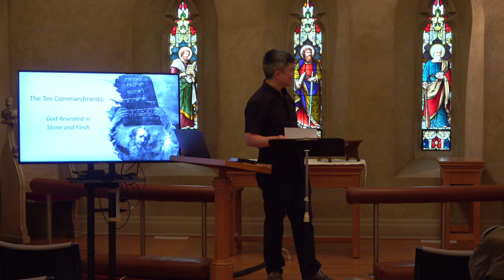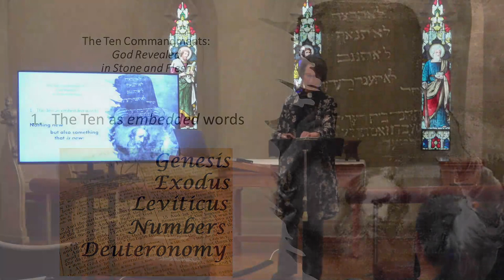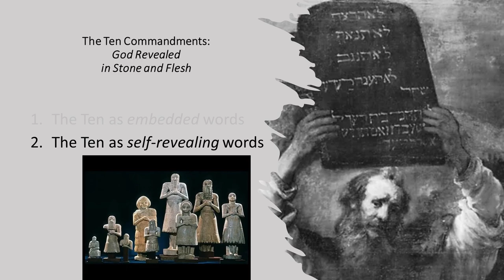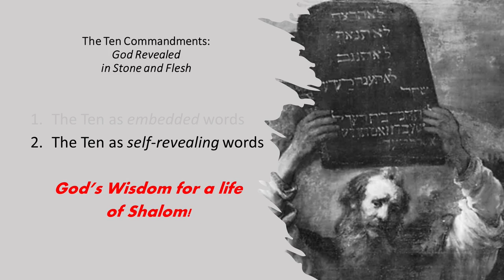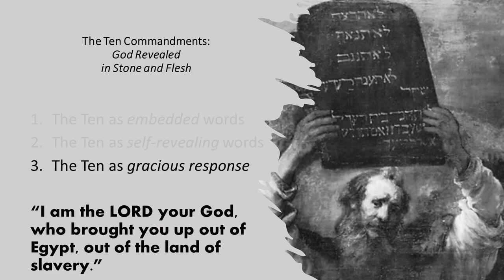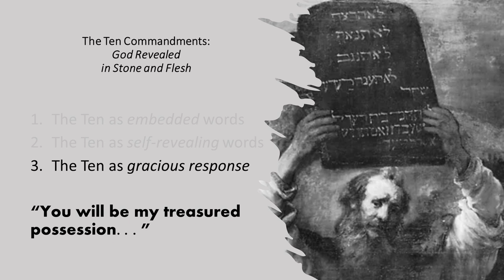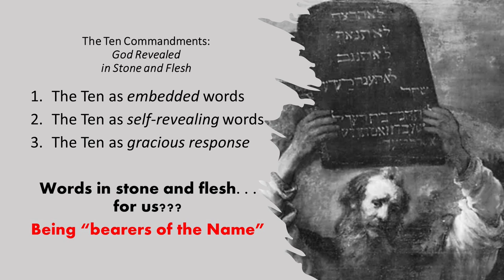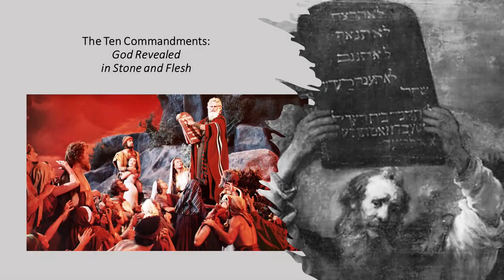Introducing The Ten Commandments: God Revealed in Stone & Flesh | By the Rev. Dr. Lissa Wray Beal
Our new series on the Ten Commandments starts on June 25, and we were honoured to have the Rev. Dr. Lissa Wray Beal - Professor of Old Testament at Wycliffe College, Anglican Priest, and SPBS parishioner - offering a free talk.